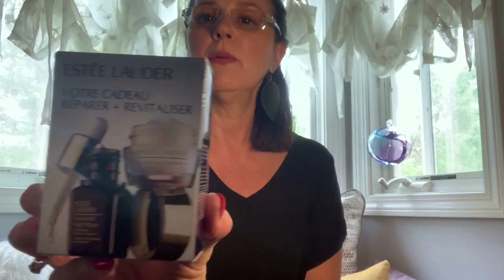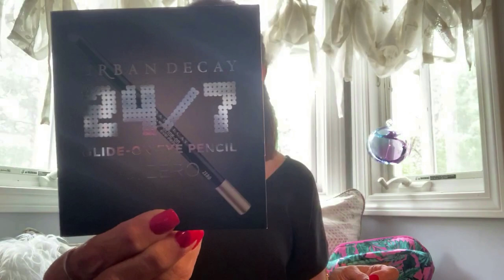Happy Birthday to Me!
33 Freebies from Ulta!  Unboxing my birthday purchases plus a bunch of FREE STUFF!